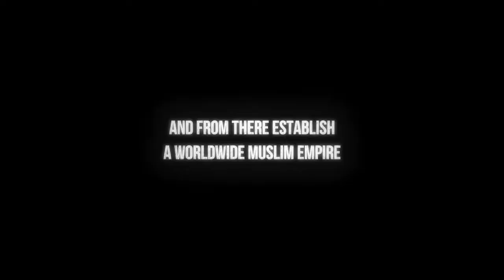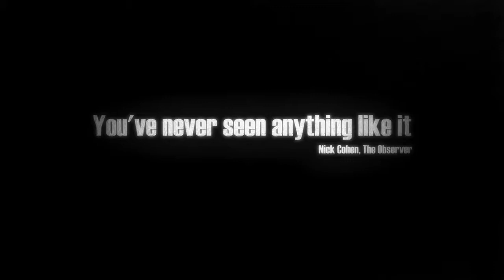PATH OF BLOOD - Jihadi Boot Camp Documentary